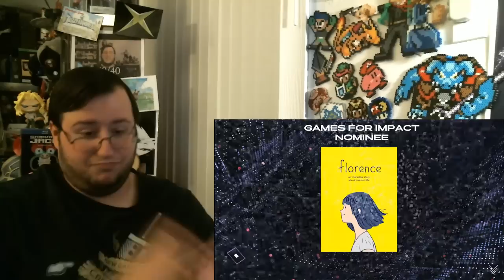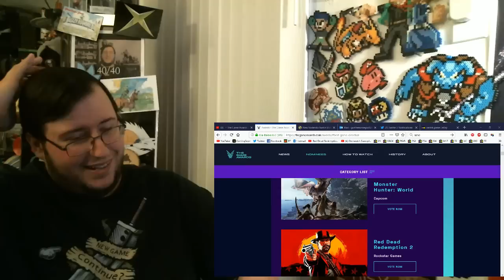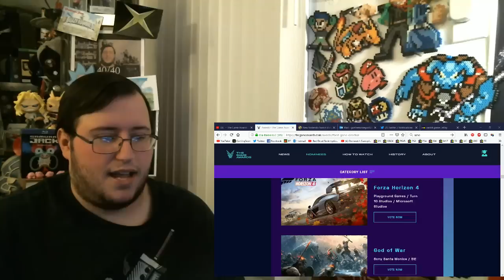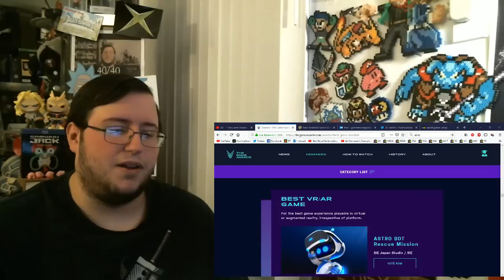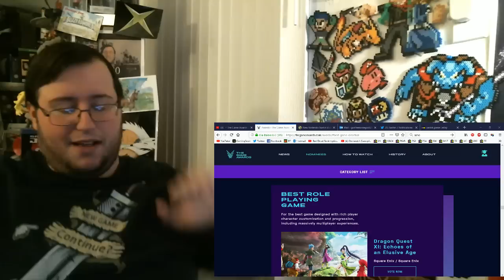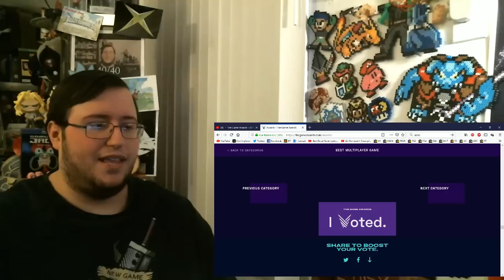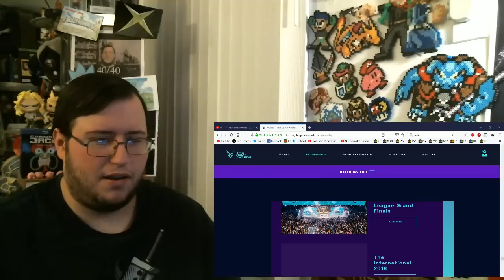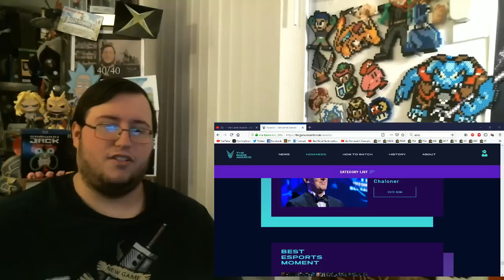The Game Awards 2018 Nominees - Gor Takes a Look (REACTION)